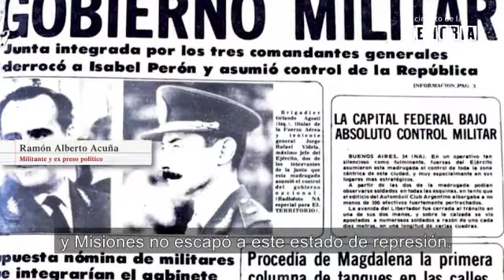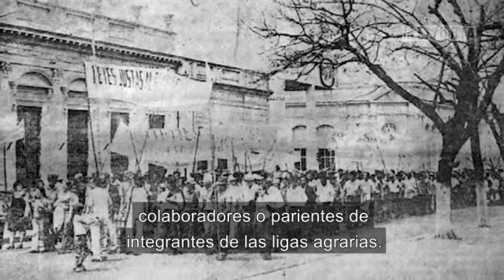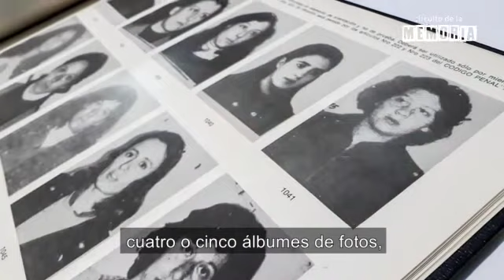Destacamento de Inteligencia del Ejercito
Ex centro clandestino de detención y tortura: Destacamento de Inteligencia 124/SERVICIO DE INTELIGENCIA DEL EJÉRCITO. ID 711